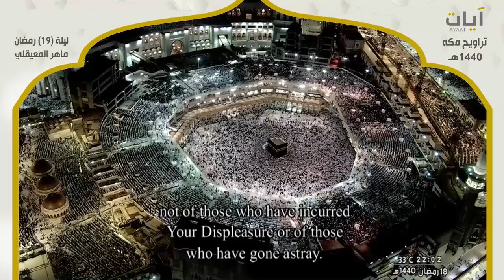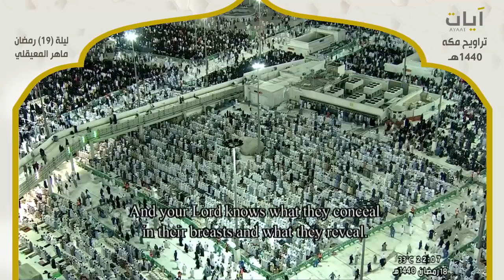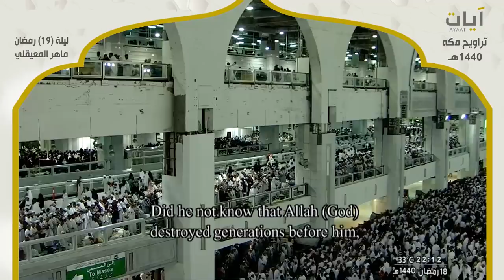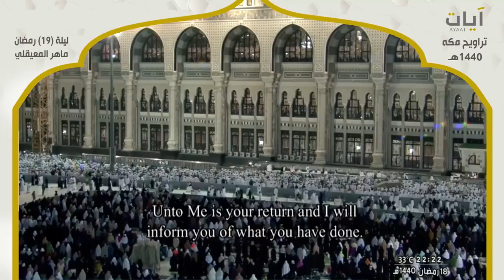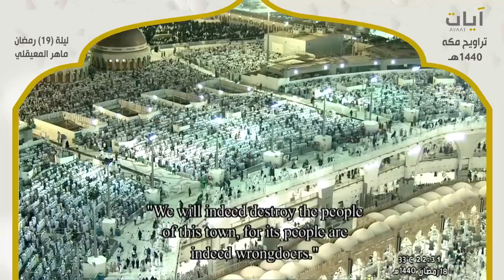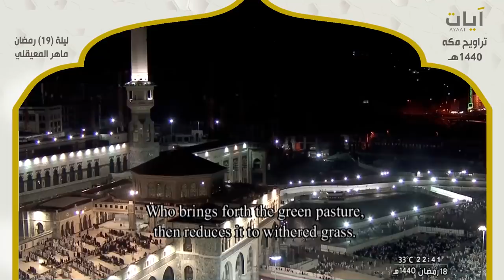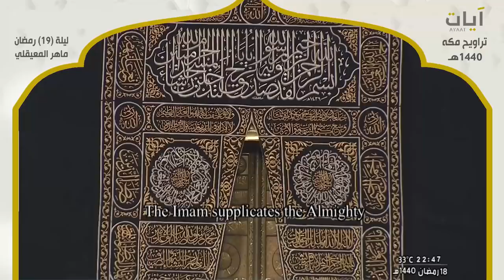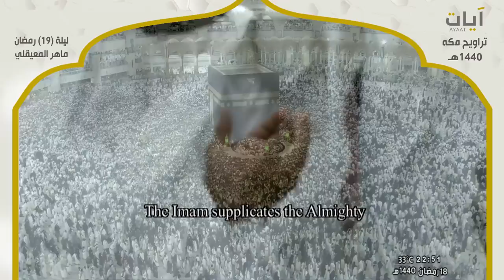صلاة التراويح مع الدعاء - ماهر المعيقلي - ليلة 19 رمضان 1440هـ - 2019م